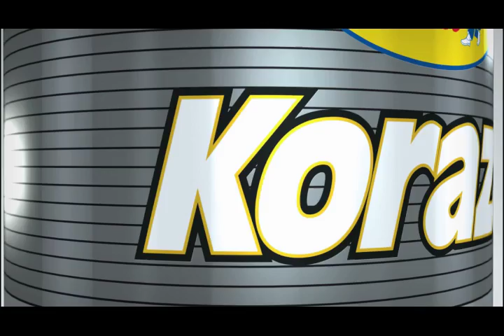Koraza protección para tu hogar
Koraza 100% acrílica diluible con agua, sin desgaste ni desprendimiento, óptima adherencia, con filtro ultravioleta, alta retención de color y resistencia a superficies alcalinas, a la interperie y a la aparición de hongos.